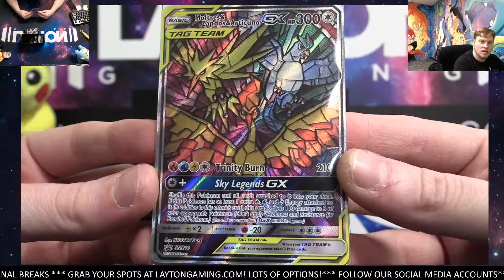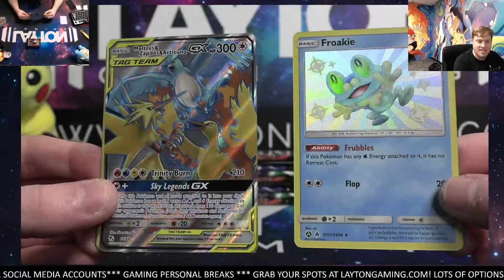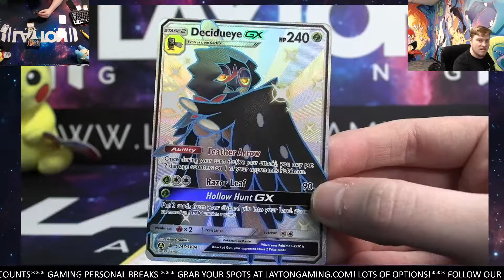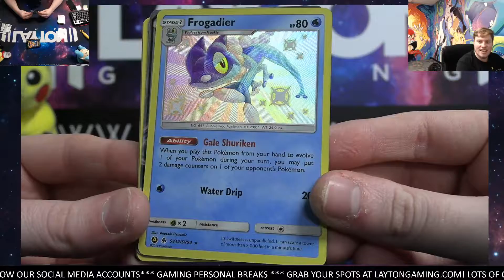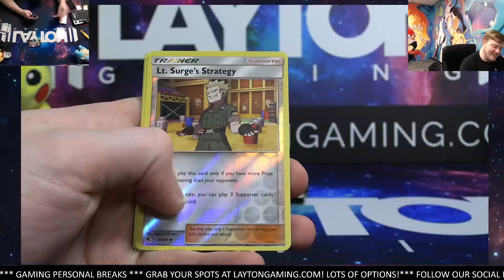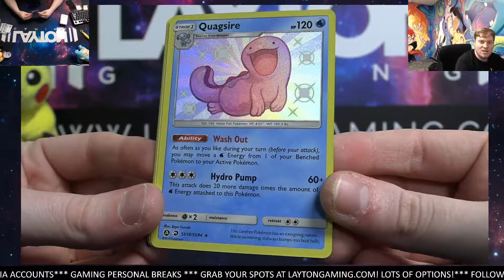Ripping a Hidden Fates ETB for Lane K